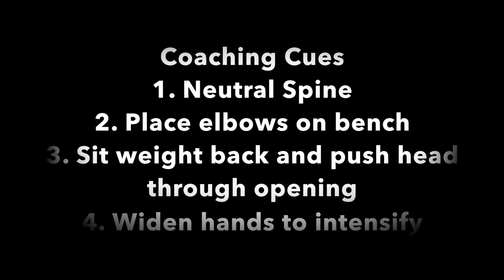Dowel Lat Mobilization